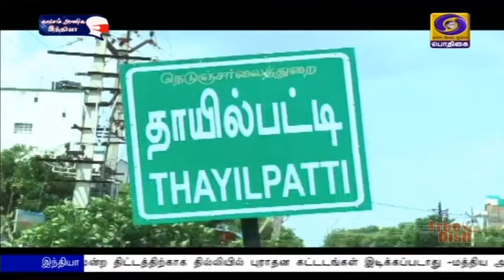வறியார்க்கொன்று ஈவதே ஈகைமற் றெல்லாம்குறியெதிர்ப்பை நீர துடைத்து.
வறியவர்க்கு ஒரு பொருளைக் கொடுப்பதே ஈகை எனப்படுவது, மற்றவர்க்குக்
கொடுப்பததெல்லாம் பயன் எதிர்பார்த்து கொடுக்கும் தன்மை உடையது என்பது இதன் பொருள்.
இந்த செய்தி தொகுப்பும் அதைப் பற்றியது தான்.